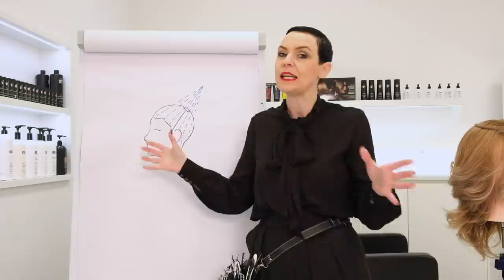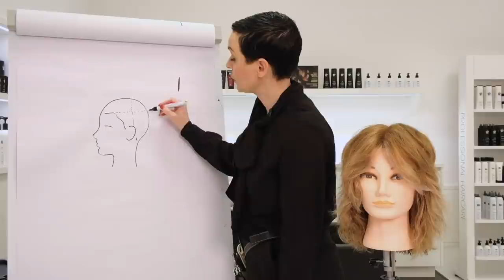E- Learning Deel 2 Shaggy look knippen, Full head highlights diagonaal by Natasja Keijzer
In deel 2 van deze e learning gaan we door op dezelfde dollhead die we gebruikt hebben bij e learning 1. We beginnen met het haar te knippen in een typische "shaggy" look, ronde ponypartij die doorloopt in lagen in het gezicht. Korte kruinpartij die zorgt voor beweging en volume. De lagen in de onderpartij blijven voller en langer.
Deel 3 van de E laerning zal plaats vinden op dezelfde dollhead die we gebruikt hebben bij deel 1 en 2.
Ik gebruik alle producten van Kis te kopen via de of bel 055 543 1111

Timecodes
0:00 - Intro
0:22 - Wat gaan we doen in deel 2
1:09 - Theorie shaggy look
2:21 - Afdelingen maken
7:16 - Kniptechniek
15:11 - Checken kruinpartij
16:43 - Terugblik kniptechniek
23:07 - Kniptechniek ponypartij
24:20 - Pony partij afdelen
25:55 - Knippen pony
28:31 - Kniptechniek achterzijde
31:42 - Texturizen
34:39 - Kleurtechniek theorie
38:15 - Balayage en money piece
40:58 - Kleuren
52:12 - Kleuren zijkanten
57:33 - Kleuren achterzijde
01:02:43 - Kleuren bovenzijde
01:04:00 - Kleuren kruingedeelte
01:08:22 - Wassen
01:10:03 - Toner klaarmaken
01:14:32 - Föhnen
01:22:16 - Krultangtechniek
01:23:43 - Resultaat